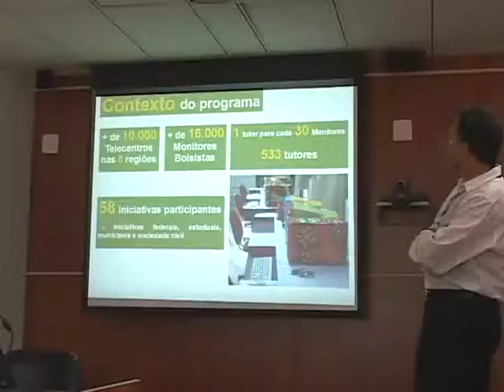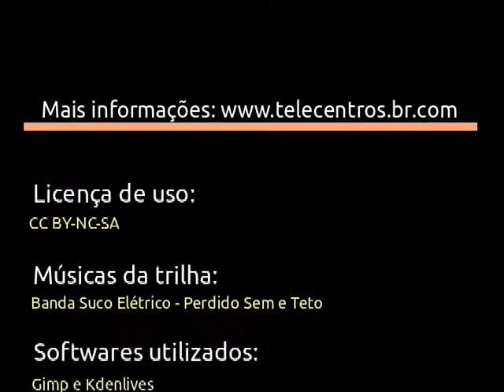Apresentação do Polo Sudeste Meridional - Rede Nacional de Formação Telecentros.br